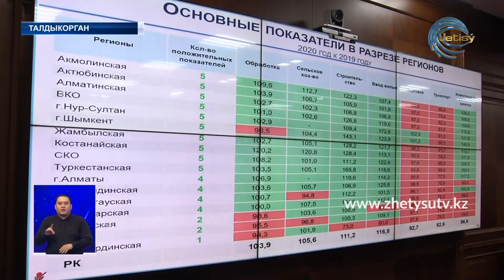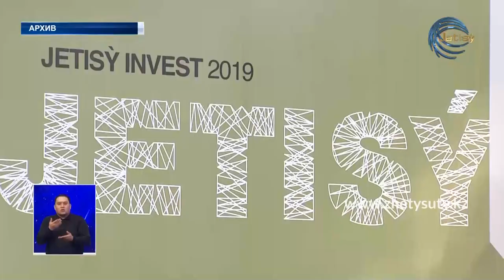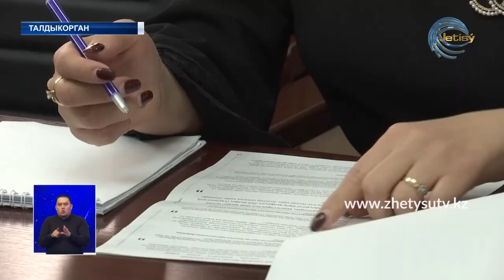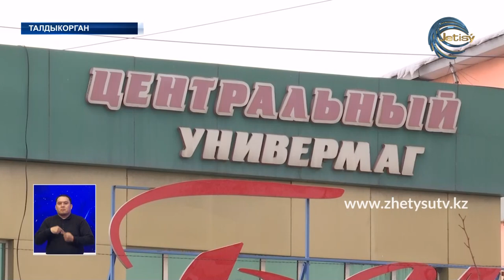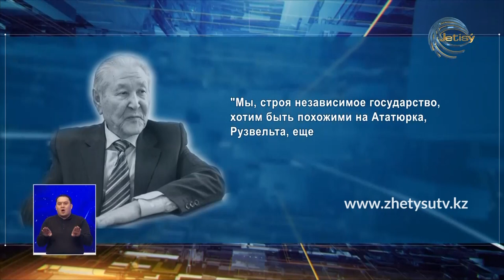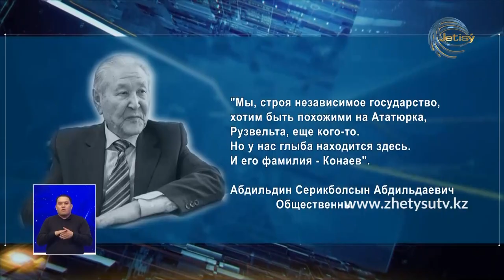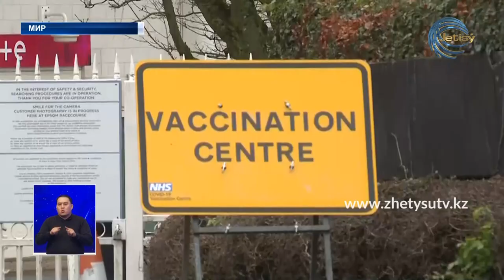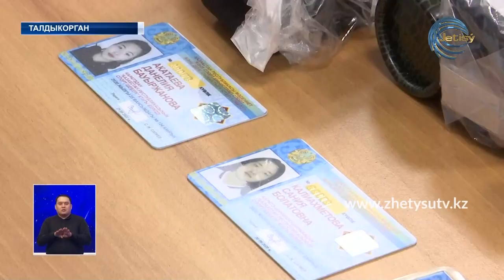НОВОСТИ ЖЕТЫСУ (12.01.21) 21:30